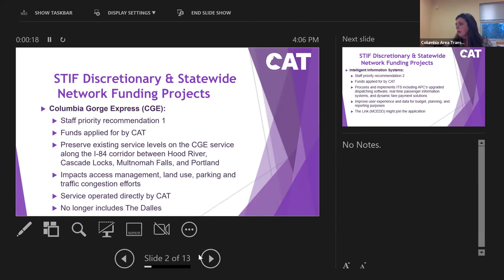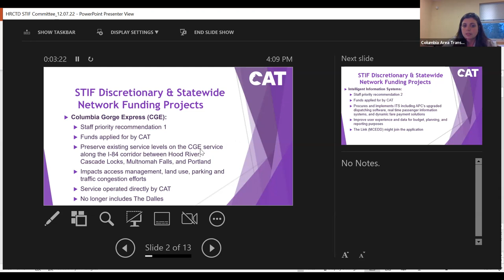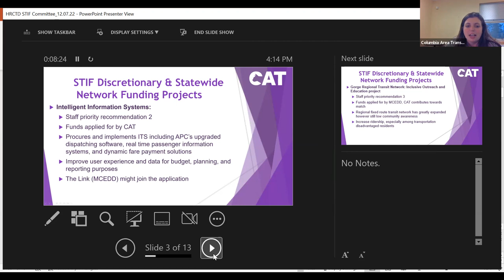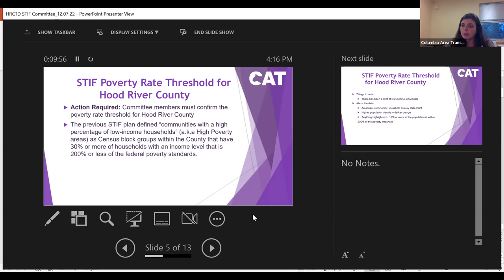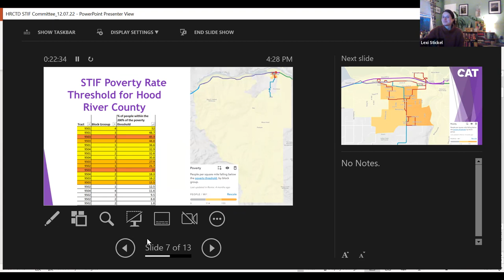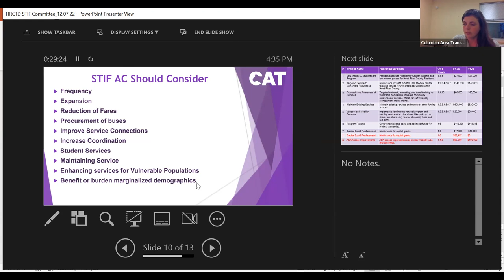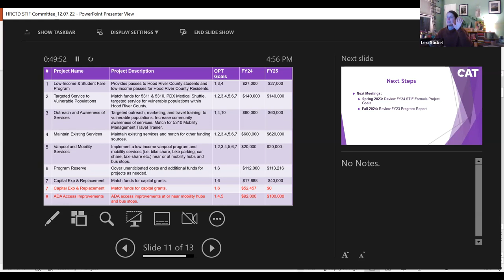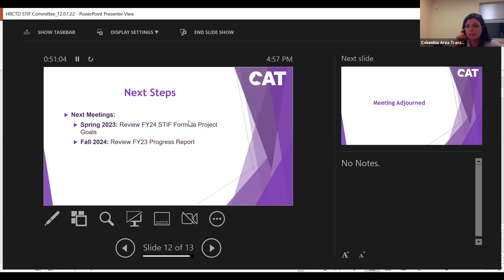Statewide Transportation Improvement Fund (STIF) Advisory Committee December 7, 2022